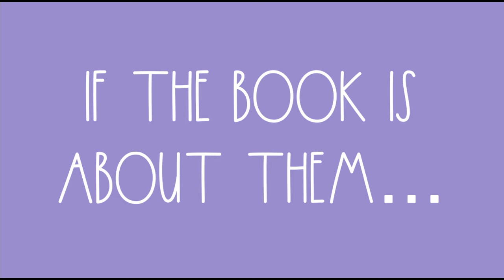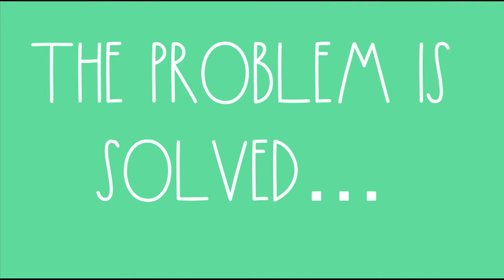Story Elements Song | Character, Setting and Plot!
Enhance your Story Elements lesson plan with this engaging song for students!
Thank you to @PerfectBlendFonts for the use of this exciting font!
Thank you to @HappilyEverElementary for your creativity and execution on the beautiful animations.